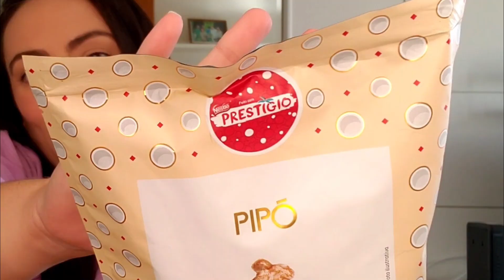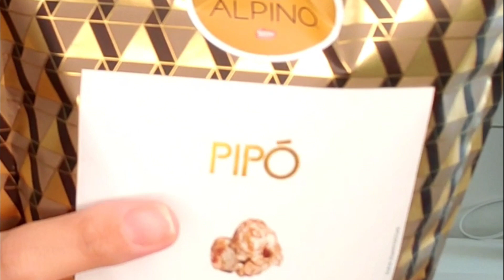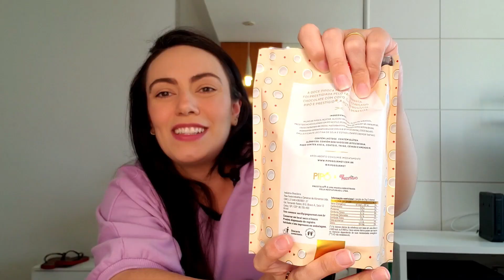PROVANDO COMIDAS DE MERCADO - PIPOCAS GOURMET - GALAK - PRESTÍGIO - ALPINO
Oie, oie, pessoal! Sejam muito bem vindos ao meu canal! Desde já agradeço muito por assistirem! Um beijão!

Hoje eu experimentei:
- Pipoca Gourmet de Prestígio - Pipó - 100g - R$ 10,90
- Pipoca Gourmet de Galak - Pipó - 100g - R$ 10,90
- Pipoca Gourmet de Alpino - Pipó - 100g - R$ 10,90